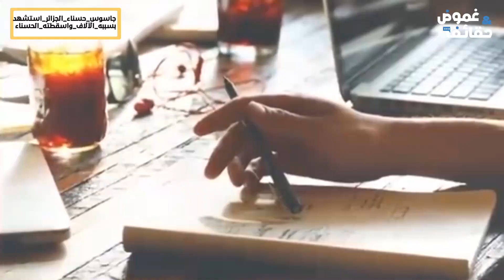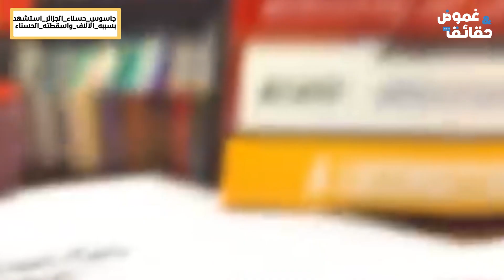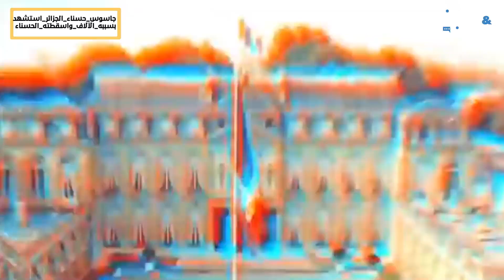جاسوس الجزائر| استشهد بسببه الآلاف واسقطته حسناء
ترحب بكم في هذا الفيديو الشيق حيث سنستكشف معًا قصة غامضة ومثيرة تحكي قصة جاسوس الجزائر، الذي قامت بتنفيذ مهمته بشجاعة وحنكة، لكنها انتهت بشكل مأساوي وسقطت بسببه الآلاف. سنلقي نظرة عميقة على حياته ومساره المثير كجاسوس، وكيف أصبح هدفًا لاستهداف الحسناء الجزائرية التي ستكشف لنا أيضًا عن دورها البطولي في القصة.
المرجو الإشتراك في قناة غموض و حقائق و تفعيل الجرس ليصلك كل جديد